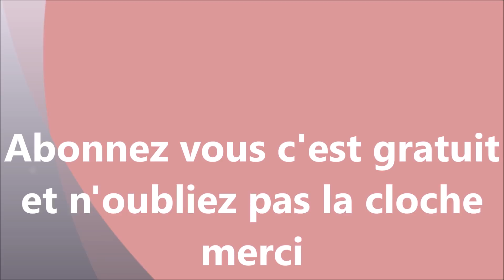EXPLICATION MARI ET FEMME DE NUIT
VIDEO : ELLE PREND MON ARGENT ET TOURNE EN ROND